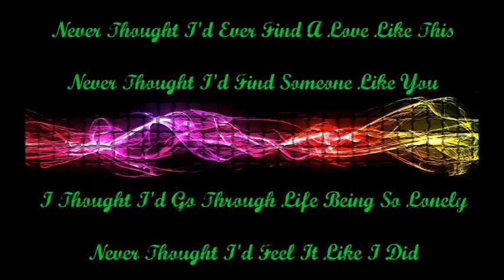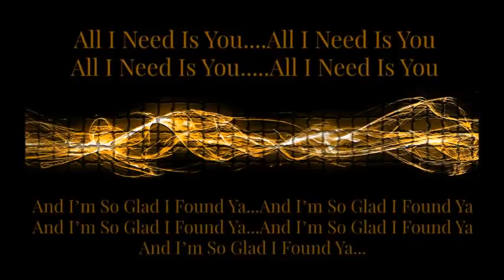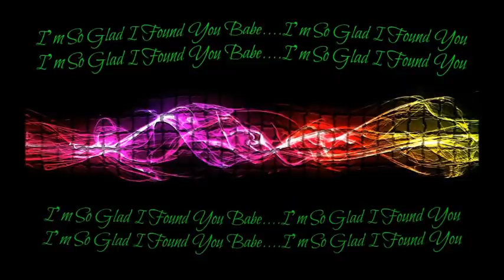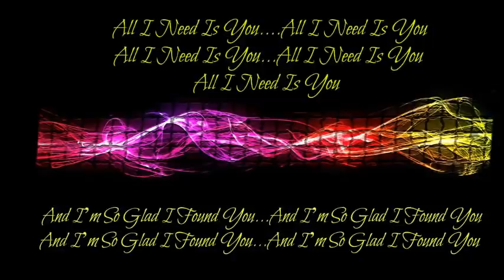Dr Cabbie - All I Need Is You "Lyrics" Selena Dhillon & Raghav Sachar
Song : All I Need Is You
Movie : Dr. Cabbie
Singers : Selena Dhillon, Raghav Sachar